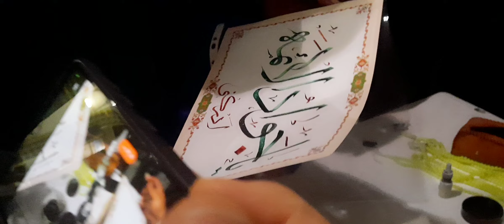haram e imam raza as / khadim haram